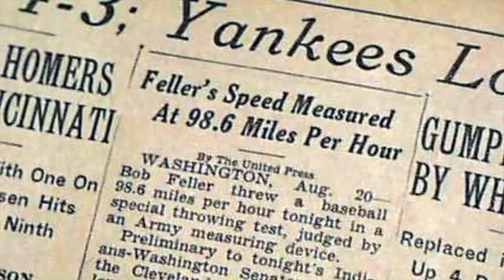Bob Feller.mp4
Short clip from the documentary film "Miracle Cures and the History of Addiction Treatment."  Directed by Bryce Jarrett.  Produced by Jeremiah Gardner.